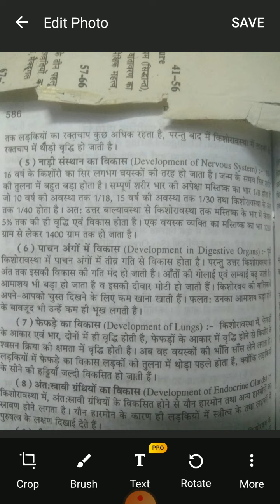B A 3rd Year home science unit 3rd topic physical changes during adolescence Part 3